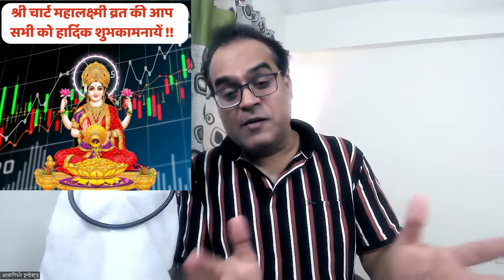What is the right use of Options? Atmanirbhar Options Course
In this video Devesh has discussed & analyzed

Reference -